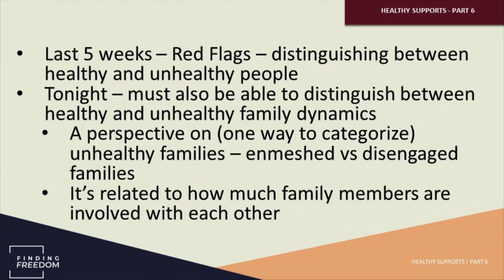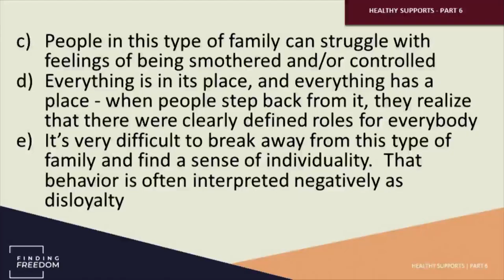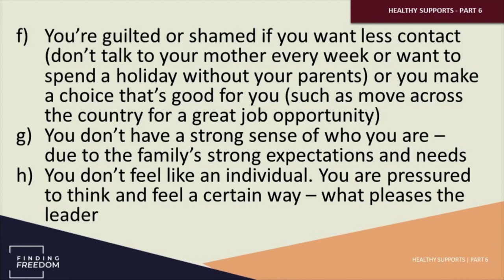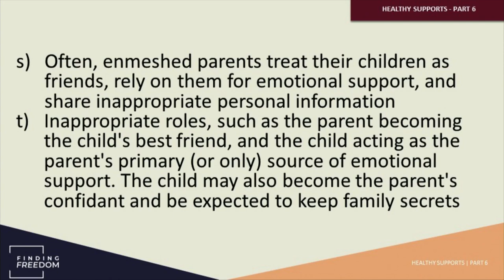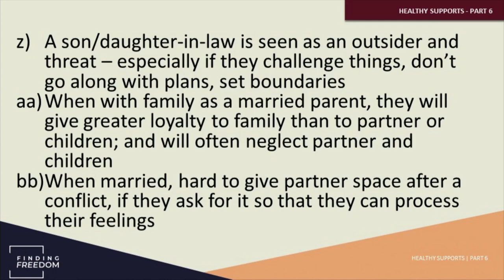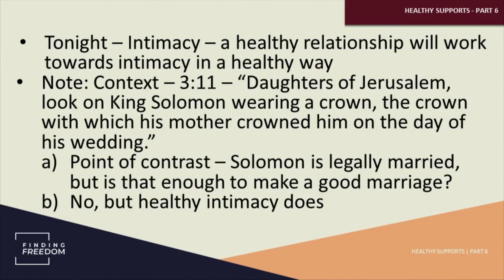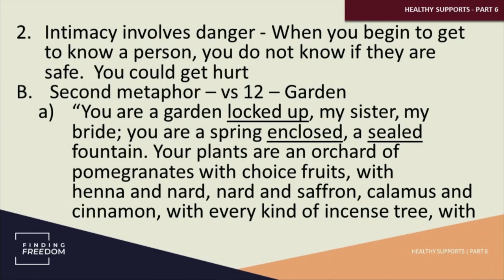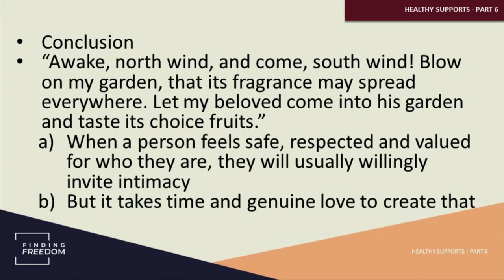Healthy Supports - Part 6/9 - Enmeshed vs Disengaged Families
To do well in recovery, not only do we need to find healthy people, we also need to find healthy groups(surrogate families). Tim looks at the differences between healthy families vs enmeshed families vs disengaged families.